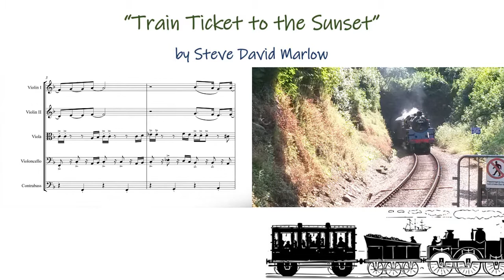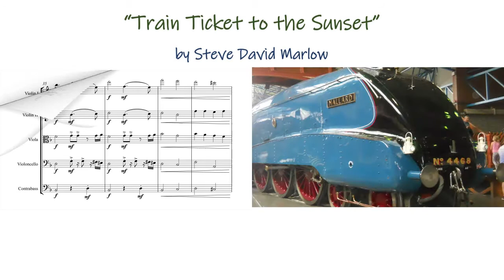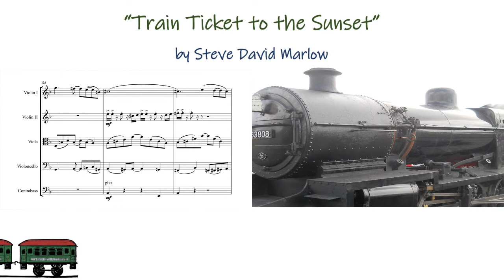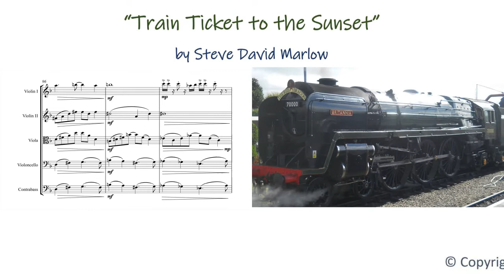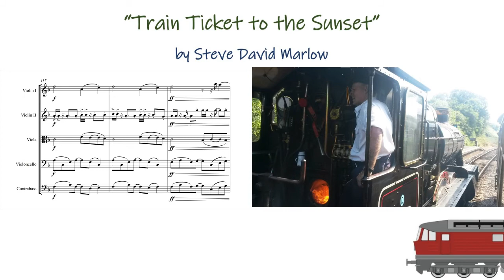"Train Ticket to the Sunset" - music for string orchestra by Steve Marlow, evoking a train journey.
A music video for "Train Ticket to the Sunset", which is an original composition for String Orchestra, evoking a classic train journey.
Thank you to Anthony Mason for providing some of the Train photographs.
For more info on my compositions please - thank you.